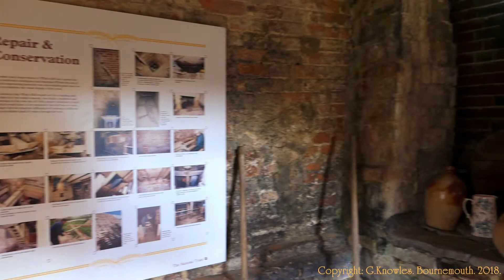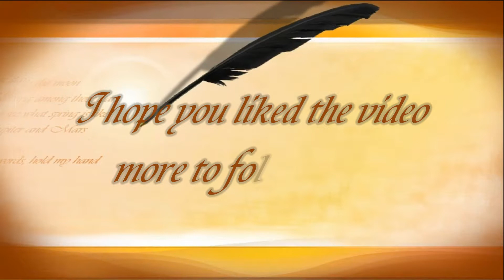White Mill, Mill Lane, Sturminster Marshall, Wimborne Minster, Dorset. England. ( 1 )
White Mill, National Trust Property, Sturminster Marshall, Wimborne, Dorset, BH21 4BX. England.
2018 Opening times.
31 March 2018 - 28 October 2018
Saturday - Sunday 12:00  - 17:00
Admission by guided tour, last tour 4 pm.
On the 27th October 2018 ~ I visited this very old Water Mill next to the River Stour at Sturminster Marshall in the county of Dorset. It stands in the manor of Shapwick and was purchased by Henry Bankes of Kingston Lacy house in 1773. He found having purchased it that although there was a resident miller called John Joyce no rent was forthcoming from this property. An agreement between John Joyce and Henry Bankes was that a sum of £20 per annum would be paid by Joyce to Henry Bankes the owner if  he rebuilt and then maintained the mill. The cost of all this came to about £370.00 a huge amount then in today's value it would amount to about £300,000. The National Trust has since spent about that sum of money since taking over the running of White Mill.
The main building is built of brick except the Wheel Chamber which is built of stone. The stone work dates back to around the 14th Century in the period the then Duke of Lancaster held the manor as a grant from the then King. Radiocarbon dating was used to determine the dating to the 14th Century and was then reinforced by the fact that timbers used in the foundations of the beautiful stone bridge that spans the River Stour next to this mill. There is no definite date that can be attributed to this beautiful stone built bridge. However there are references to a bridge across this river dating back to records as far back as 1175. It is thought that the bridge in the current form could well have been built in he 16th Century. This structure is formed by eight semicircular stone arches with piers that are protected by cut waters it was an unusual construction for a bridge made about this time because the parapets were 12 feet apart.
White Mill, is part of the Kingston Lacy estate and is a former watermill that was last rebuilt in 1776 and in use until the end of the 19th century. It is likely that a mill has been on this site since at least the 14th century with references to Wytemull in historic documents dating from 1341. Unusually, whereas most geared wheels seen today are cast-iron, White Mill contains all wooden machinery which would tear out if the machinery if a jam occured and but could be relatively easily replaced. Although now too fragile to ever work again, the mill and its interior have been restored to a display condition by the National Trust, who were bequeathed the Kingston Lacy estate in 1982, and is open for guided tours between March and November ( see National Trust website for opening times and dates ). The scenery and country side around this old mill is outstanding and is a reminder of days gone by when horses were the main transport. The volunteers at this venue are first class, they are pleasant and knowledgeable and give a good account of the history of the building.